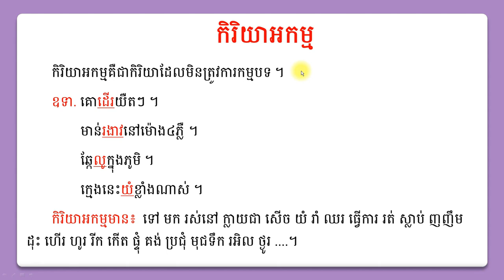វេយ្យាករណ៍ខ្មែរ,កិរិយាអកម្ម, Khmer grammar, Intransitive verb